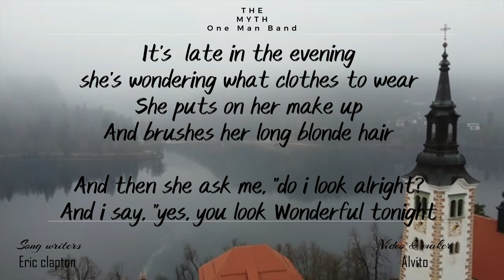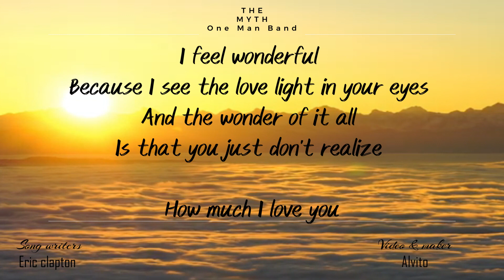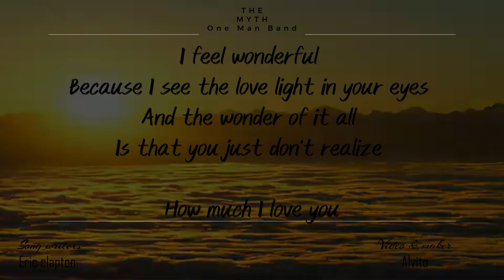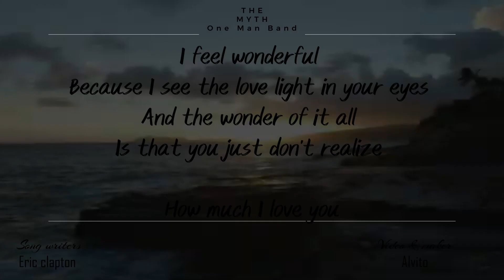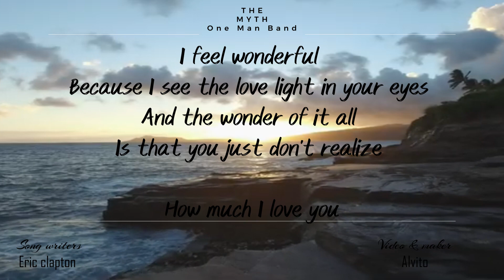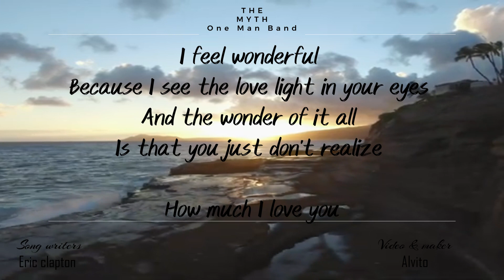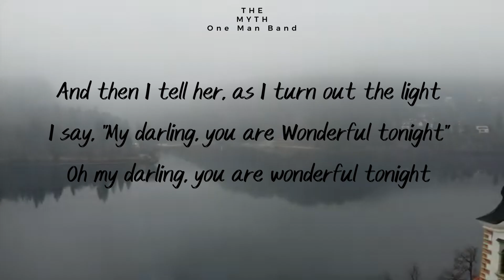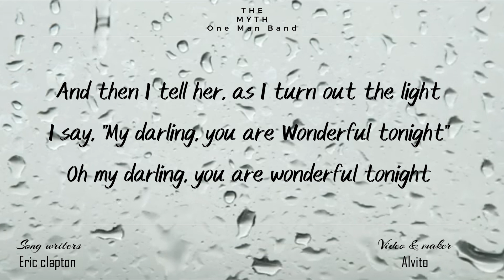WONDERFUL TONIGHT - Eric clapton (Lyrics) karaoke version | THE MYTH - one man band